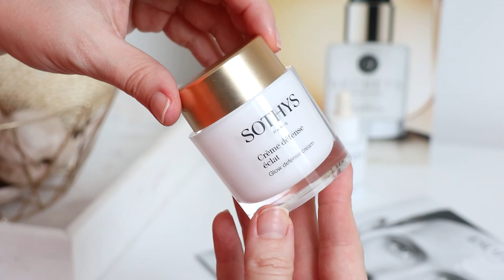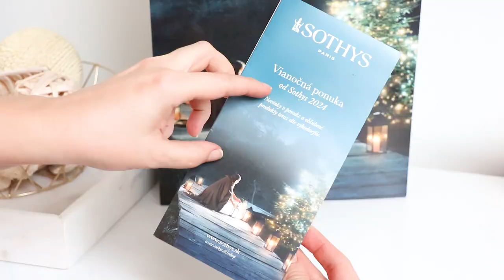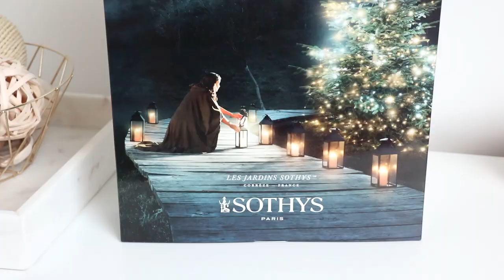Skúšam 370 € SÉRUM - Secrets de Sothys, dekoratívnu kozmetiku a ďalšíe novinky SOTHYS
Vitajte pri ďalšom videu plnom kozmetických noviniek! Tentokrát sa bližšie pozrieme na to najnovšie, čo pre nás pripravili značky Sothys a jej sesterská značka Bernard Cassière. Či už hľadáte luxusnú starostlivosť o pleť alebo niečo špeciálne pod vianočný stromček, v tomto videu vám ukážeme produkty, ktoré určite stoja za pozornosť.

Medzi novinkami od Sothys nájdete napríklad exkluzívne sérum s veľmi zaujímavou cenou, ktoré prináša pokročilé zloženie pre hlbokú regeneráciu a spevnenie pokožky. Nechýba ani dekoratívna kozmetika, ktorá vám pomôže vytvoriť dokonalý vzhľad pre akúkoľvek príležitosť. Vianočné balíčky sú už tradične obľúbeným hitom, ideálne ako darčeky, ktoré kombinujú to najlepšie z luxusnej starostlivosti o pleť.

V tejto kolekcii noviniek nájdete aj produkty od Bernard Cassière, ktoré sú známe svojím šetrným prístupom k pleti a prírodnými zložkami. Pozrite si video a zistite, ktoré z noviniek by mohli byť tým pravým prírastkom do vašej kozmetickej zbierky.